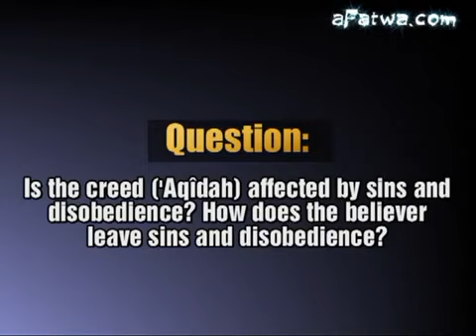Beware! What sins do to your 'Aqîdah!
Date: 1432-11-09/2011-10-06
Reference: Darulhadith.com

Question: Is the creed ('Aqîdah) affected by sins and disobedience? How does the believer leave sins and disobedience?

Shaykh al-Fawzân: Yes. Sins and disobedience makes the creed sink. If they are small or great, aside from the idolatry (Shirk), the creed sinks.